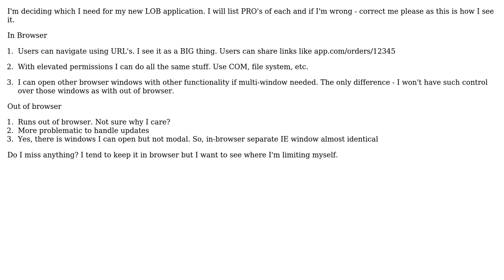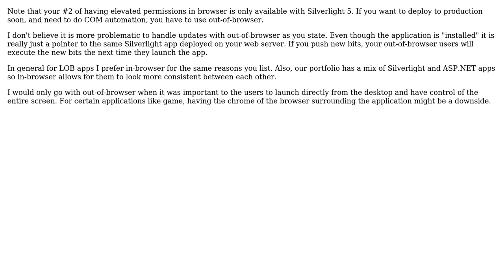Software Engineering: Silverlight 5 In or Out of Browser?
With thanks & praise to God, and with thanks to the many people who have made this project possible! You are responsible for your own actions.